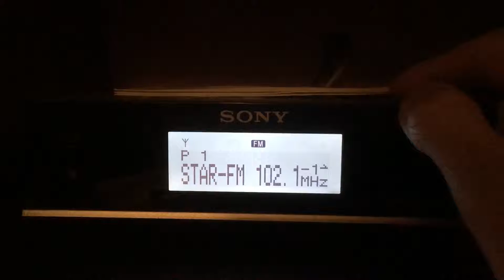Sony XDR-F1HD HD Radio Receiver - KDGE Star 102.1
Song Aired: Bob Seger & The Silver Bullet Band - Old Time Rock & Roll